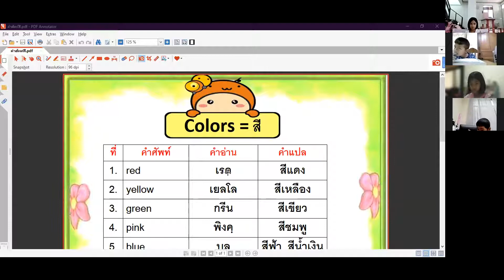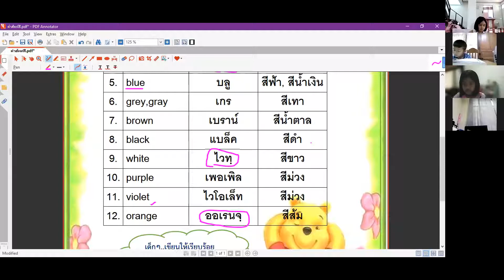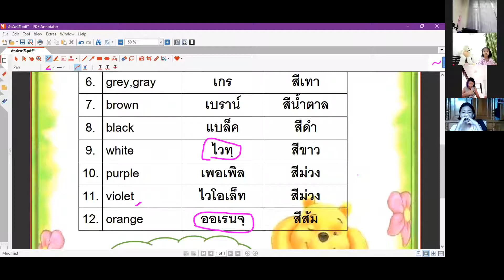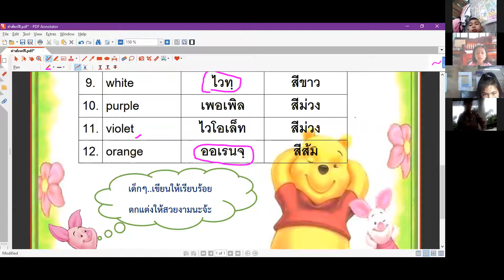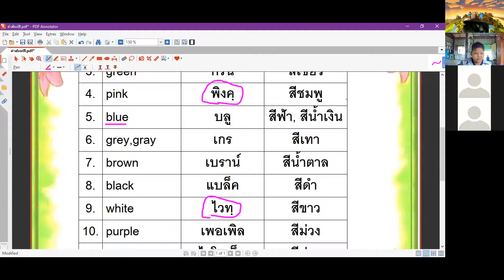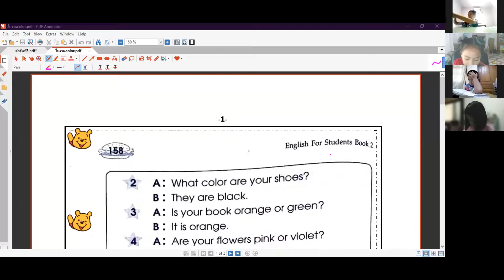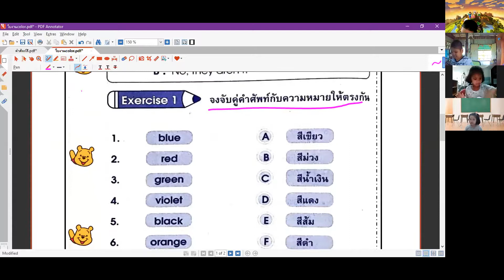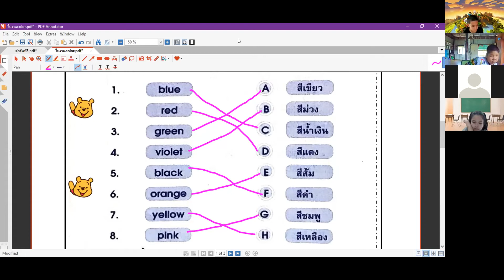ภาษาอังกฤษSMEP 1ก ย 64